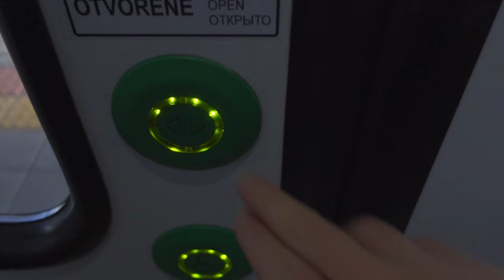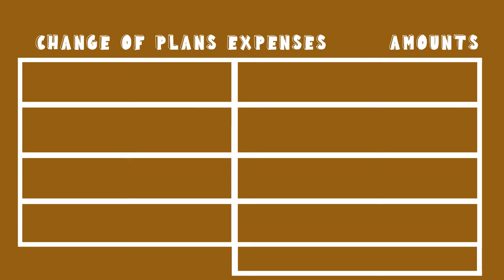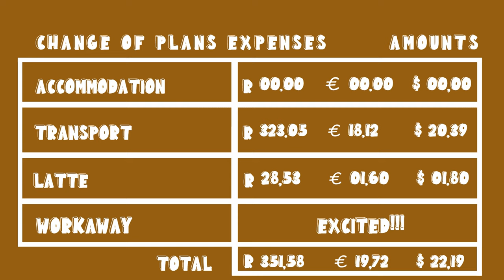CHANGE OF PLANS.....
Greetings from Slovakia! CHANGE OF PLANS.
Our plan was to leave Slovakia and head to Hungary but something made us change our plans spontaneously…

00:00 Intro
01:41 A message late at night made us change our plans?
02:48 Why we LOVE trains
03:17 Just arrived!
03:43 Will the experience be worth a bit of discomfort?
04:23 Stunning views!
05:06 OUTRO
05:22 BLOOPS
05:53 Change of Plans BUDGET